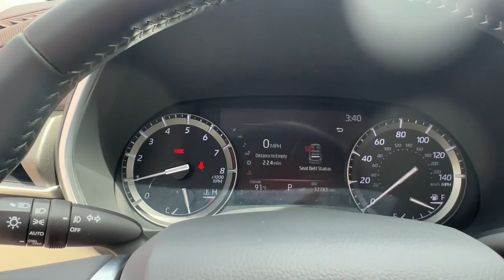2020 Toyota Highlander Fort Lauderdale, Coconut Creek, Hollywood, Tamarac, Coral Springs, FL U508481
Midnight Black Metallic Used 2020 Toyota Highlander XLE available in Fort Lauderdale, Florida at Lipton Toyota. Servicing the Fort Coconut Creek, Hollywood, Tamarac, Coral Springs, FL area.

Lipton Toyota
1700 W Oakland Park Blvd

CARFAX One-Owner. Recent Arrival! Black 2020 Toyota Highlander XLE 3.5L V6 DOHC 8-Speed Automatic AWDbrbrbrOdometer is 9446 miles below market average! 20/27 City/Highway MPGbrbrbrBuy with Confidence as all of our cars are have been through a thorough 160 point inspection by our ASE certified mechanics. Our Finance team has over 75 years combined experience with all types of credit; working closely with 25+ banks we handle all credit situations. Please visit our showroom at 1700 W Oakland Park Blvd Fort Lauderdale FL 33311 to see our complete inventory. Lipton Toyota is proud to have served South Florida for over 30 Years. Call Click or come on by today.